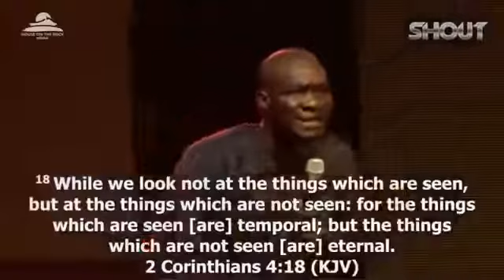How to draw Strength - Apostle Joshua Selman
➤Speaker: Godbee Onoteme

EXCLUSIVE PROMOTIONAL PACKAGE, COUNSELING & ADVICE.